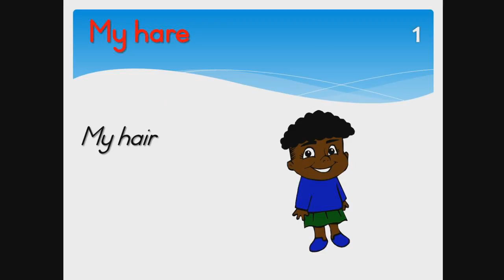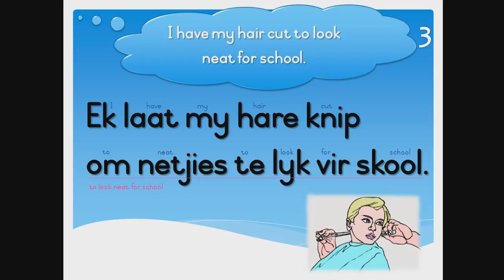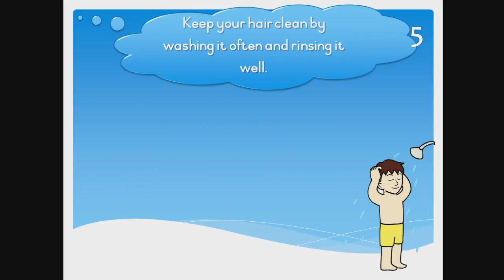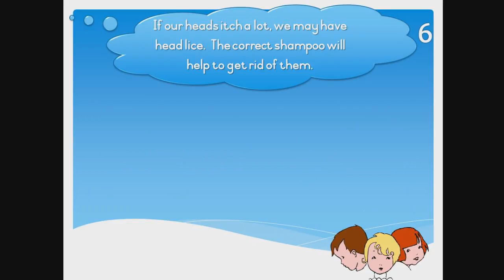ESCS EDUFRIENDS - Phase 8 Book 4 - HARE / HAIR (Afrikaans Reading Exercises for English Learners)